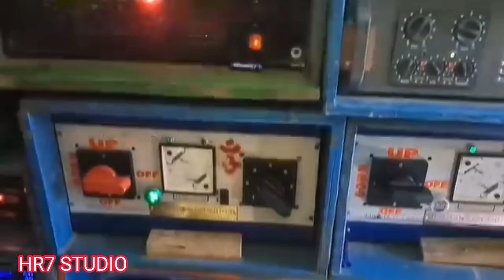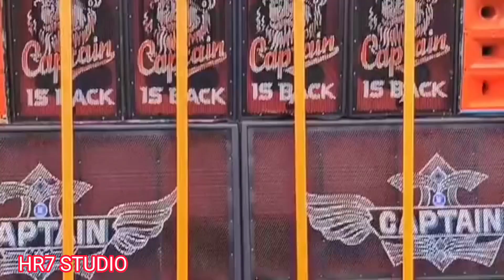CAPTAIN MUSIC| নতুন set up টেস্টিং করছে।